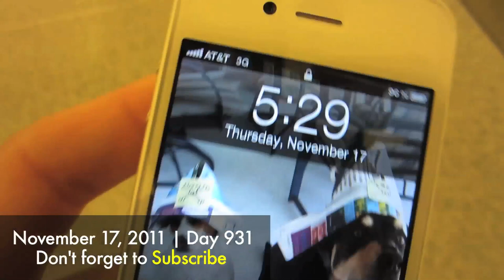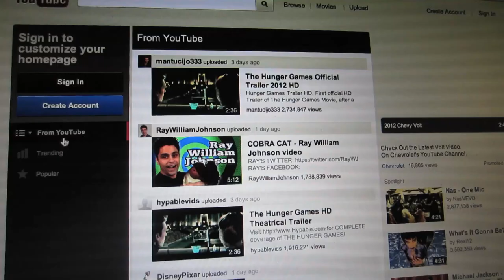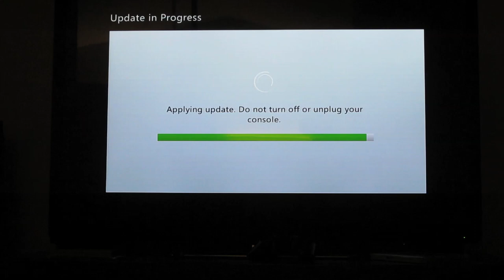BACON SUIT!! (11.17.11 - Day 931)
help support the vlogs and keep them going! - you get free stuff too! get some CTFxC shirts - be the cool kid in school :)